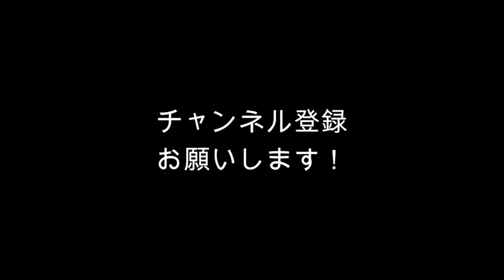ゴールキーパーのプレジャンプについて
世界レベルのGKコーチ　ジョアンメソッド伝承プロジェクトついにスタート！

ジョアンのGKについての考え方、GKコーチとしての心構え、そしてトレーニングの組み立て方など
彼の30年のキャリアで研究を続けていたことをプロジェクトとして日本に残していきます。それが1からどなたでもオンライン上で学べるプログラムがこのジョアン メソッド伝承プロジェクトになります。

無料お試し版もあります。